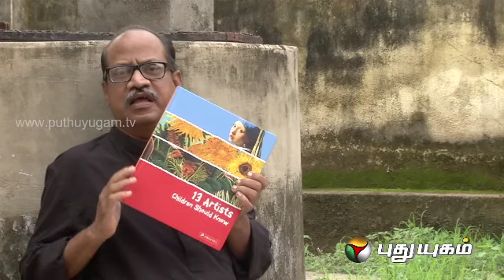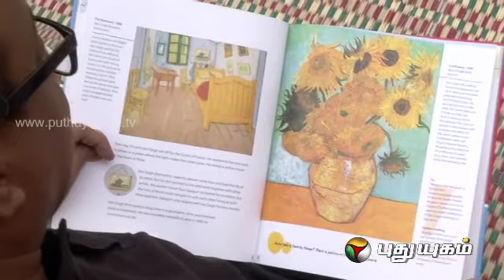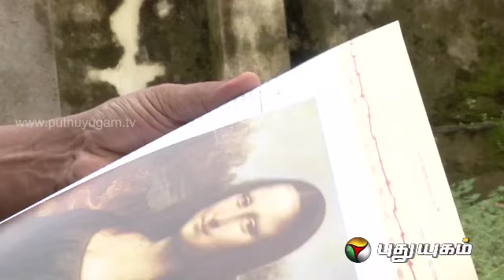Iniyavai Indru (16/03/2014)